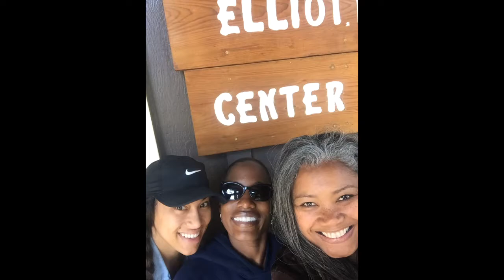WOL Women's Retreat 2017